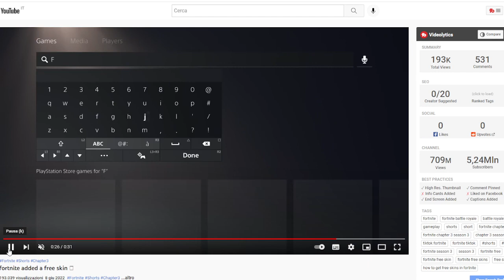fortnite regala a tutti una skin gratis😱😍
2.800 V-BUCKS GRATIS PER TUTTI ORA in QUESTA MAPPA SEGRETA nel CAPITOLO 3 SEASON 2 DI FORTNITE ITA!😍 Nuovo video di fortnite ita stagione 2 capitolo 3 nel quale vi mostrero' come ottenere v-bucks gratis nella season 2 capitolo 3 di fortnite ita, ecco il glitch per avere vbucks gratis su fortnite capitolo 3 season 2! In questo video ti mostro come avere gratis vbucks infiniti su fortnite capitolo 3 stagione 2! Ecco come ottenere v-bucks illimitati su fortnite capitolo 3 season 2! In questo video provo il glitch per ottenere v-bucks gratis infiniti ed ha funzionato! Ti mostrero' inoltre come livellare velocemente su fortnite capitolo 3 season 2, ecco il glitch per livellare velocemente nel capitolo 3 stagione 2 di fortnite, questo è il glitch piu' incredibile della season 2 capitolo 3 di fortnite ita! Vi mostrero' due glitch: il miglior glitch per avere gratis vbucks infiniti su fortnite ita ed un xp glitch del capitolo 3 stagione 2 di fortnite che ti permettera' di arrivare velocemente al livello 30.000! Questo video fa parte della serie "i migliori glitch del capitolo 3 stagione 2 di fortnite", insieme al video su come ottenere gratis il pass battaglia del capitolo 3 stagione 1 ed al video su come avere v-bucks gratis su fortnite capitolo 3 season 2!